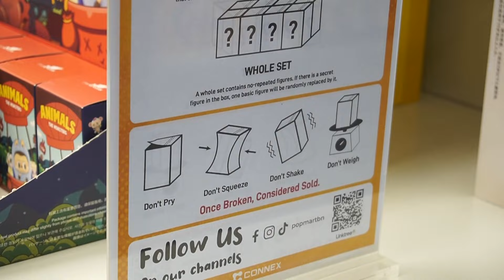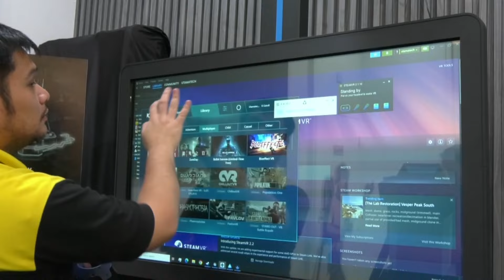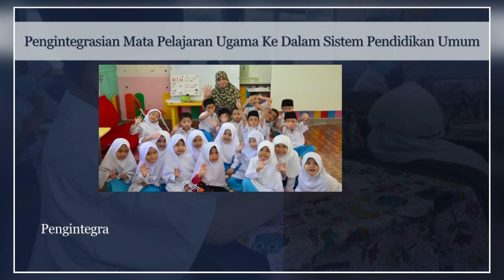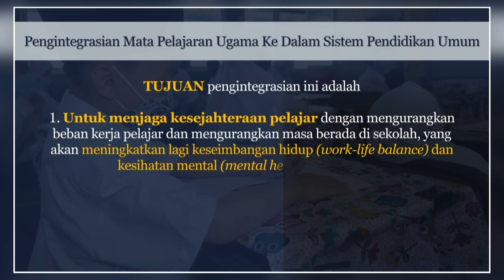Berita Jam 9, 02 Januari 2024